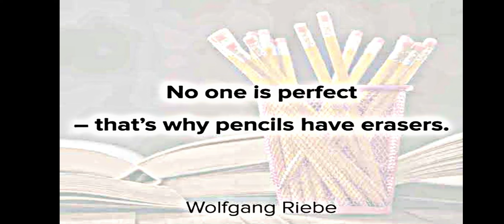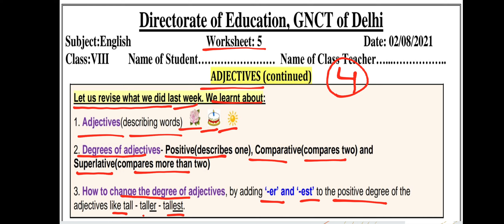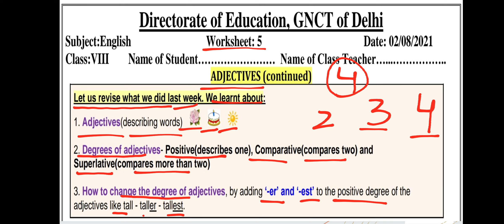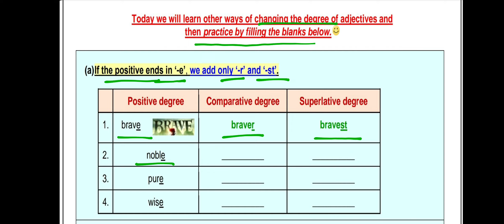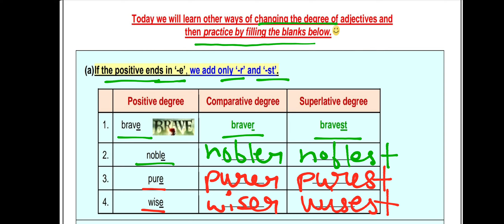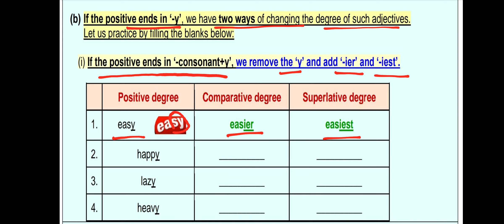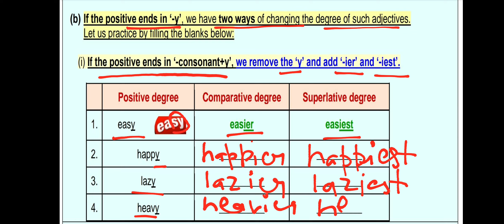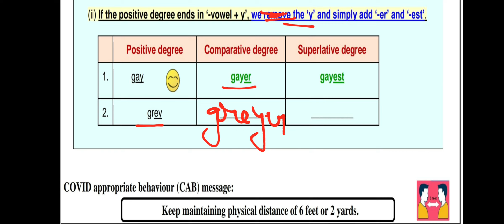Class 8 English Worksheet 5 | 2 August 2021 | Degrees of Adjectives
Hello everyone!

Class 8
Adjective
Degrees of Adjectives
Positive Comparative Superlative
Three different ways to change degrees of an Adjective

Session 2021-22
Class VIII
DOE
Directorate of Education Delhi